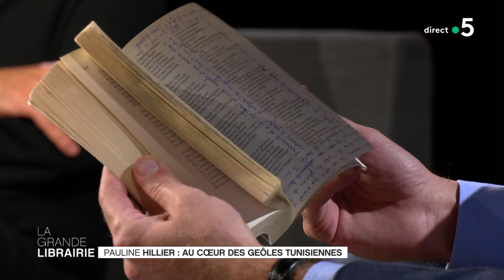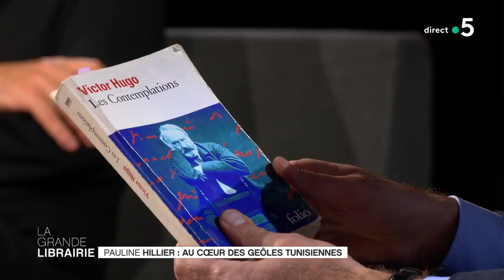Pauline Hillier : au coeur des geôles tunisiennes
Invitée de la Grande Librairie, Pauline Hillier, arrêtée à Tunis il y a dix ans lors d’une manifestation, a intégré la prison des femmes, entourées de 27 codétenus, dont elle raconte la vie dans son ouvrage "Les Contemplées", aux éditions La manufacture de livres. Un titre tout droit inspiré du livre de Victor Hugo, baptisé "Les Contemplations".

Dans les marges de cet ouvrage, Pauline va alors commencer à écrire une autre histoire : celle des détenues qui partagent son quotidien et qui lui racontent au fil des jours leur vérité. "J’ai beaucoup d’amour et beaucoup de tendresse dans ces femmes. Une solidarité indéfectible. Elles m’ont vraiment portées pendant tout le temps de ma détention. J’inviterai les gens à porter un autre regard sur ces femmes".